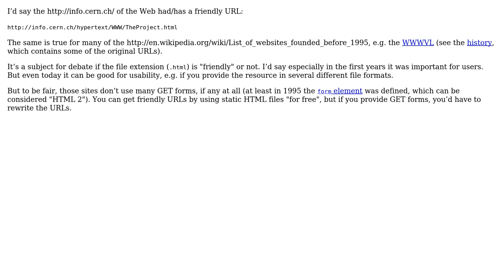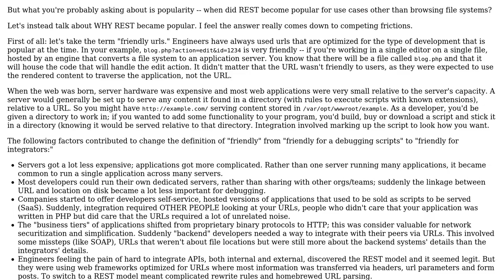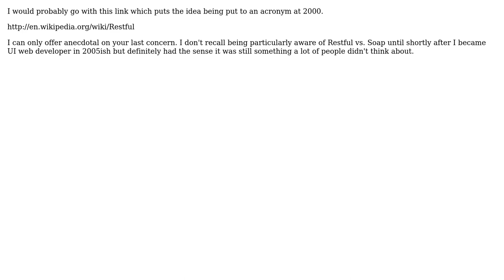Software Engineering: When did the first "REST"-model and friendly URL web technology come to be?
With thanks & praise to God, and with thanks to the many people who have made this project possible! | Content (except music & images) licensed under CC BY-SA | Music | Images & others | With thanks to user unor user Reactgular user MrWhite user Matthew Mark Miller user Erik Reppen user Earlz and the Stack Exchange Network Trademarks are property of their respective owners. You are responsible for your own actions.